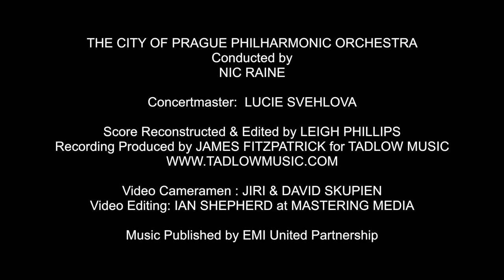Blue Max - Goldsmith